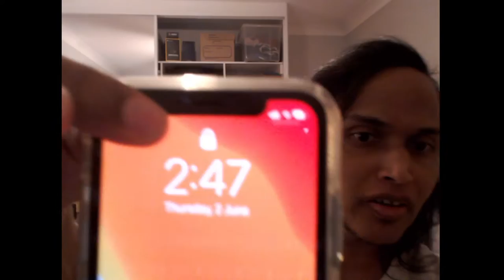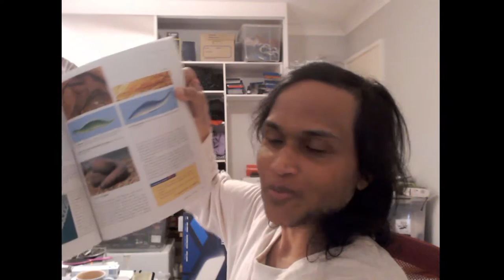the Australian government financially supports me and provides loans to fund my university study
note: i am grateful to the Australian government to provide me with this financial support.     should have mentioned that in the video somewhere